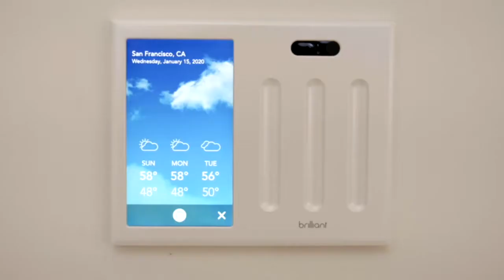Smart Appliances, Gadgets, Toys For Every Home / Versatile Utensils (Inventions & Ideas)😍 P#4